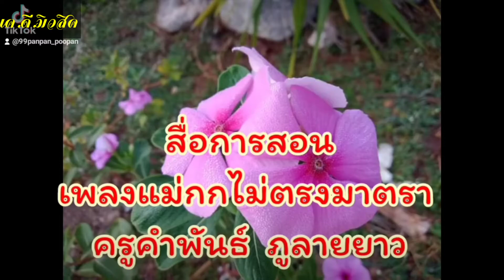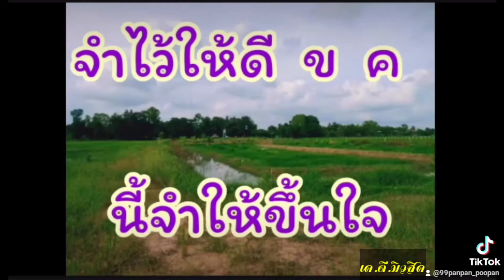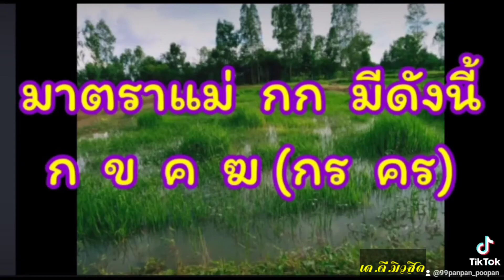เพลงแม่กกไม่ตรงมาตรา เพลงประกอบการสอนภาษาไทย ครูคำพันธ์ ภูลายยาว